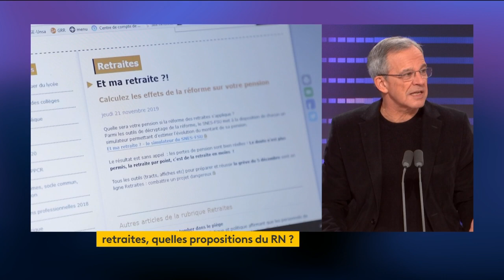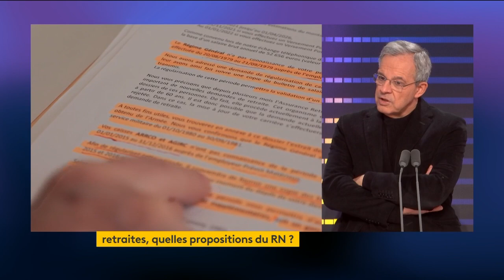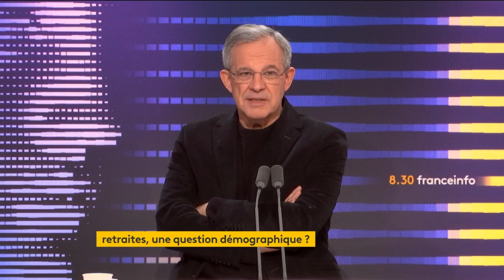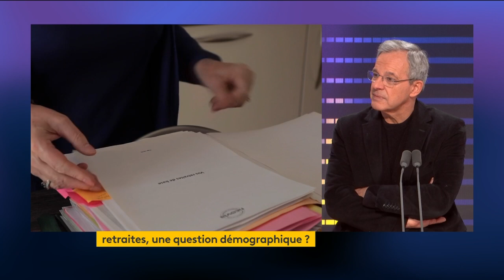Emmanuel Macron à Rungis : "Un exercice de com" juge Thierry Mariani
L'eurodéputé RN Thierry Mariani était l'invité du 8.30 de Franceinfo du mardi 21 février 2023.